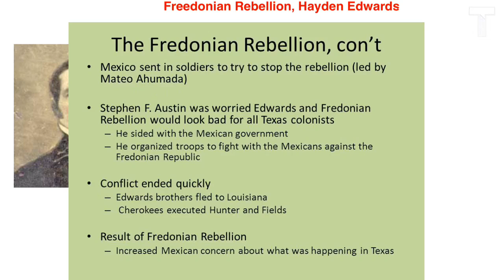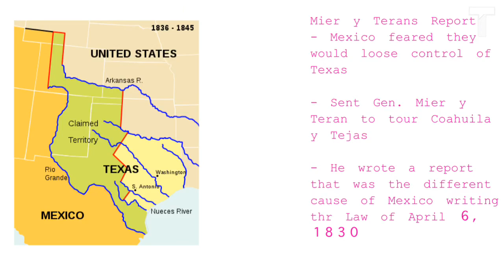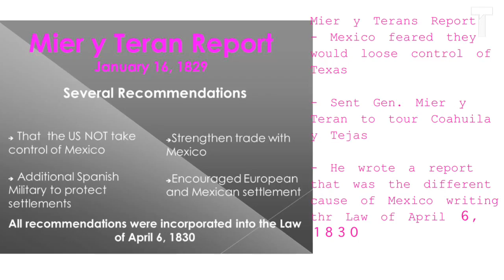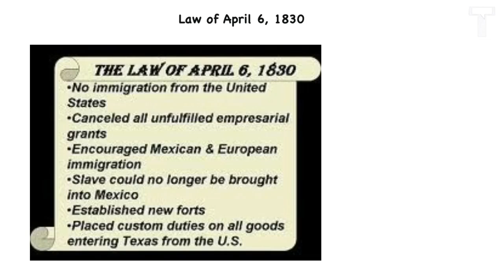freedonian, mier y TERAN, and law of 4/6/1830